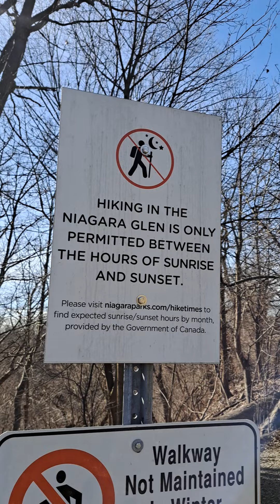March 8, 2024